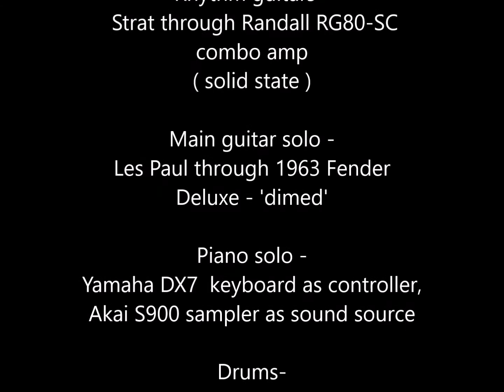Back Off ! ( original song by Kim Beach )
'90's sometime.